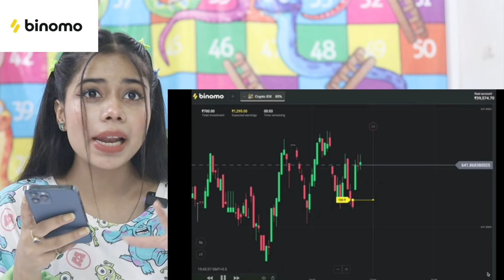*Extreme* Lick , Bite or Nothing Challenge!! *gone wrong* 🤣🤣